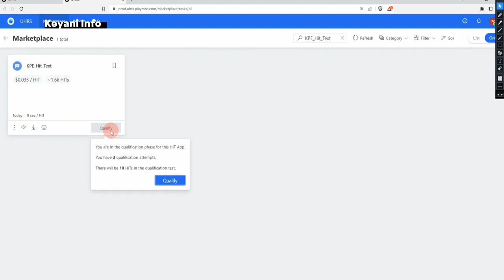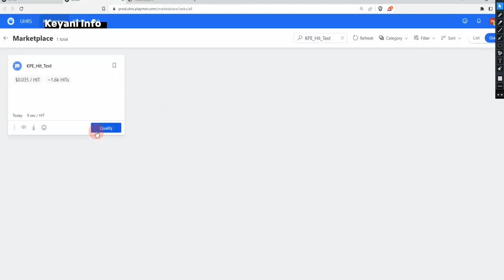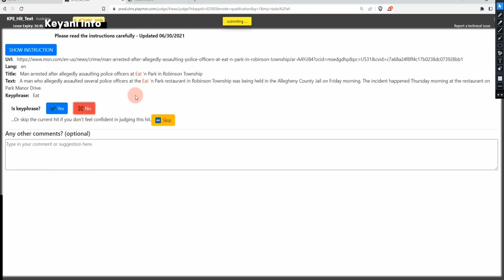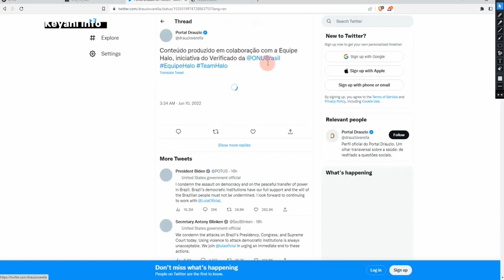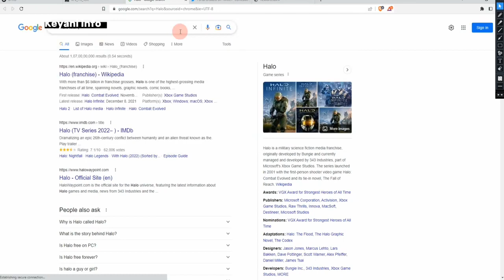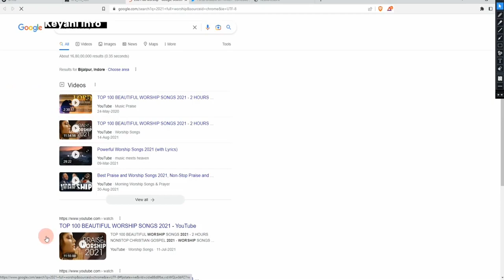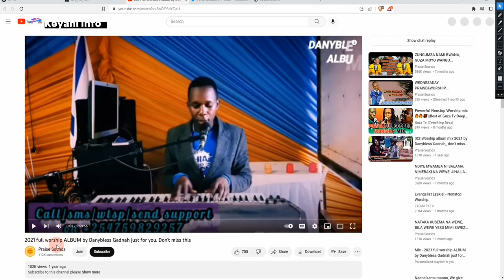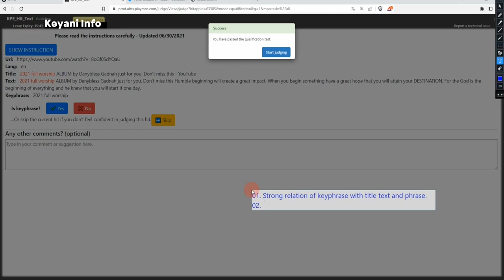How to pass KPE Hit Text UHRS training and qualification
Title of the video (Less than 70 characters)

Assalam o Alaiqum. In this video, I have explained the (Title). This is an easy but tricky task. It is important to understand user queries so watch the complete video I have explained everything in this video. This is a trending video on all platforms, so learn from this video to qualify and how to work on this. (Keywords)? (Keyword)? I have got you covered! In this complete guide & tutorial, I will share all the strategies that you need to know while making (Keyword) that is not just good aesthetically, but is also super clickable. I’ll talk about the right (keyword) Where I will tell you how to incorporate elements, color, fonts etc. And then I will also tell you what actually makes a Youtube thumbnail clickable. At the end, I will tell you a quick tutorial for (Keyword) which is best (keyword) in my opinion. Its gonna be a detailed video full of information and fun, so Enjoy!!
All platforms discussed here are free and easy to work. You can start earning from Day 1 if you follow our videos seriously.

In this video, I Am Going to show You That  How to pass KPE Hit Text UHRS training and qualification | KPE_Hit_Text uhrs

This video will show you best How to pass KPE Hit Text UHRS training and qualification with stunning look. So watch this video till the end with the best results.